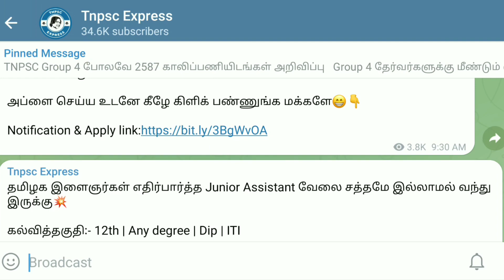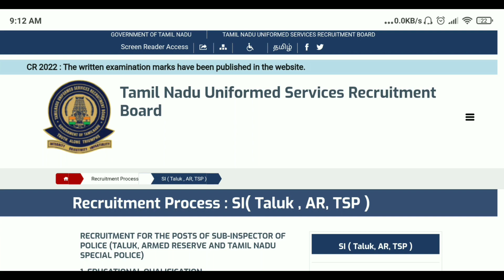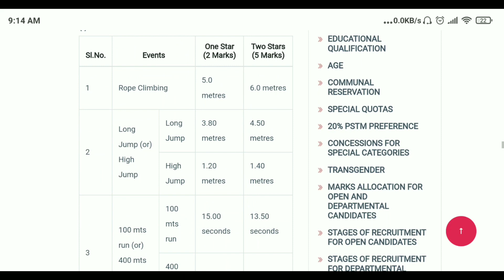Sub Inspector Notification 2023 ரெடி💥 TN SI Notification 2023